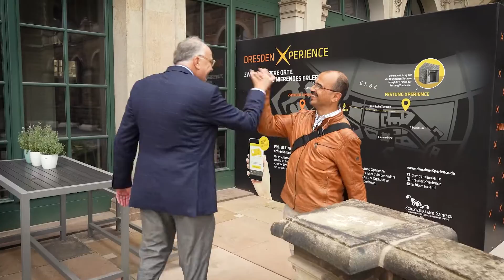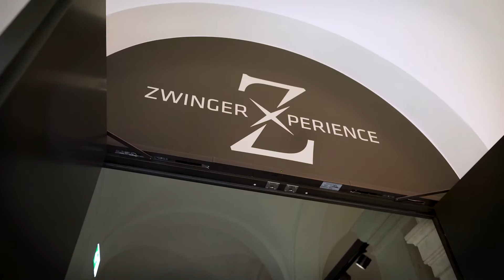SIGHTGEIST - The Saxony Magazin 2021 | Dresden Xperience | Schlösserland Sachsen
Experience Dresden like never before! The extraordinary Dresden Xperience takes you on a unique journey through the city’s history. Enjoy a multimedia experience at two of the most important places in the city’s history: the Dresden Fortress and the Dresden Zwinger.

With stunning 360-degree projections and atmospheric audio technology, we unleash the secrets of the Dresden Fortress. This all-new 1,500 m2 multimedia exhibition will rip you from your everyday life and plunge you into the distant past.

Festung Xperience - Splendor. Tears. Disasters. Closer than ever.

With fascinating panoramic projections, virtual reality features and the latest multimedia technology we will show you how the Dresden Zwinger has changed over the course of history.

Zwinger Xperience - Power. History. Dimensions. A journey through time.

Visit the Schloesserland Sachsen and experience the Saxon history at its best: in palaces, castles and gardens